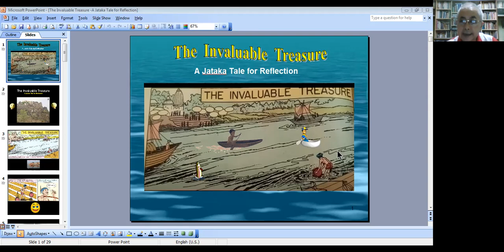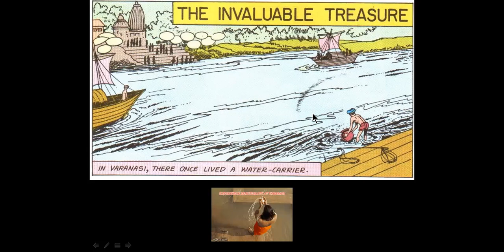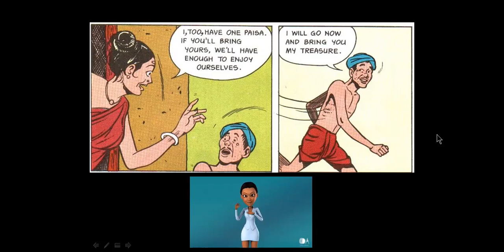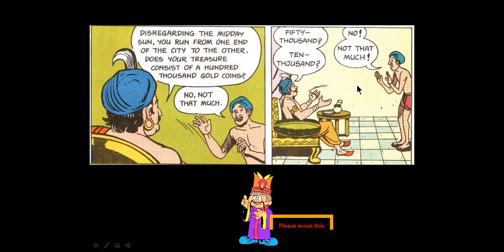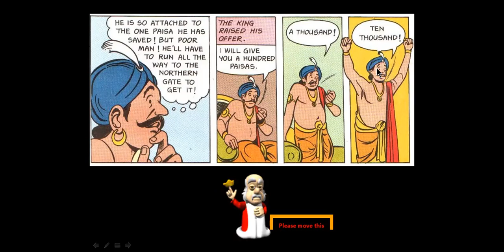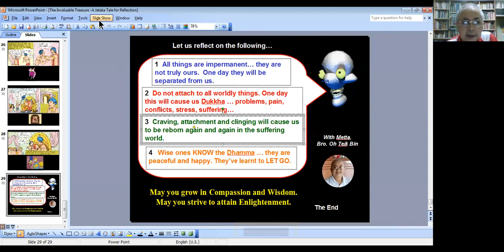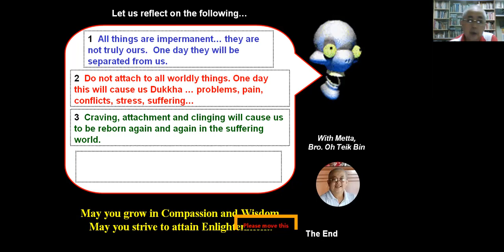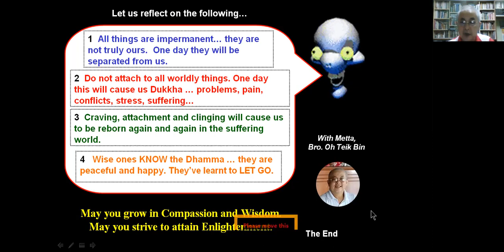The Invaluable Treasure - A Jataka Tale for Reflection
A PowerPoint / ZOOM Presentation of a Jataka Story with some good Life lessons. The texts and audio narration/comments are in English.
Dedicated To:
1  Students  and Teachers of  Buddhist Sunday School and Moral Education
2  Parents and Grandparents who are imparting moral education to the young ones
For the Slide presentation, you can check out:
(Download the PowerPoint ppt for some animation effects. )